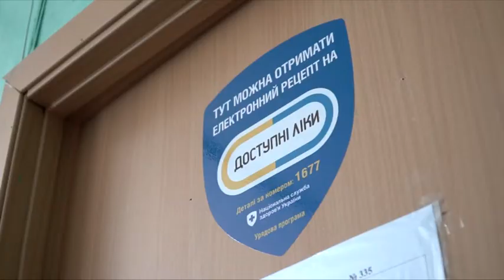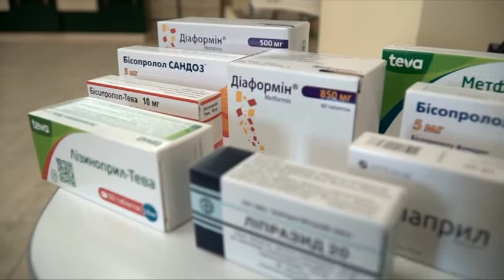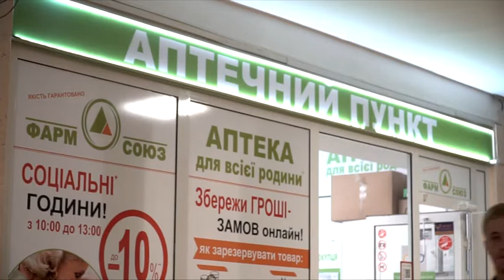Майже 700 аптек Дніпропетровщини долучилися до програми “Доступні ліки”